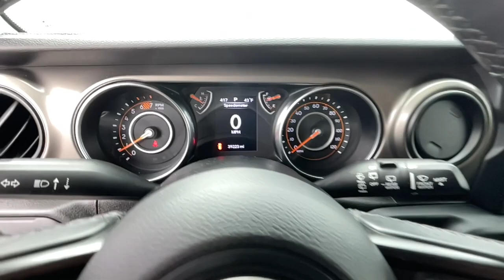2019 Jeep Wrangler_Unlimited Reno, Carson City, Northern Nevada, Sacramento, Elko, NV KW592111C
Bright White Clearcoat Used 2019 Jeep Wrangler_Unlimited Sport S 4x4 available in Reno, Nevada at Lithia Chrysler Jeep of Reno. Servicing the Carson City, Northern Nevada, Sacramento, Elko, NV area.

FUEL EFFICIENT 24 MPG Hwy/22 MPG City! Jeep Certified GREAT MILES 39191! Brake Actuated Limited Slip Differential Keyless Start Bluetooth iPod/MP3 Input Back-Up Camera 4x4 Aluminum Wheels BLACK 3-PIECE HARD TOP SEE MORE! KEY FEATURES INCLUDE: 4x4 Back-Up Camera iPod/MP3 Input Bluetooth Aluminum Wheels Keyless Start Brake Actuated Limited Slip Differential. MP3 Player Privacy Glass Child Safety Locks Steering Wheel Controls Rollover Protection System. OPTION PACKAGES: QUICK ORDER PACKAGE 28S SPORT S Engine: 2.0L I4 DOHC DI Turbo eTorque Transmission: 8-Speed Automatic (850RE) Front 1-Touch Down Power Windows Speed Sensitive Power Locks Power Heated Mirrors Automatic Headlamps Leather Wrapped Steering Wheel Security Alarm Remote Keyless Entry Sun Visors w/Illuminated Vanity Mirrors TRANSMISSION: 8-SPEED AUTOMATIC (850RE) TIP Start Dana M200 Rear Axle Hill Descent Control BLACK 3-PIECE HARD TOP Freedom Panel Storage Bag Rear Window Defroster Rear Window Wiper/Washer No Soft Top ENGINE: 2.0L I4 DOHC DI TURBO ETORQUE 600 Amp Maintenance Free Battery 48V Belt Starter Generator Delete Alternator GVWR: 5400 lbs. EXPERTS REPORT: 125-Point Inspection and Reconditioning 7-Year/100000-Mile Powertrain Limited warranty Some of our pre-owned vehicles may have unrepaired safety recalls. Check vinrcl.safercar.gov/vin/ Rental Car Allowance 24-Hour Towing and Roadside Assistance MORE ABOUT US: At Lithia Chrysler Jeep of Reno our first and foremost goal is to make your car-buying and ownership experience better than any other youve had near Carson City Auburn CA Sparks and beyond.If youre ready to answer the call of fun style and peace of mind; be sure to contact us today. And prepare to have your expectations exceeded. Price does not include $499 Dealer Doc fee taxes and license fees. Price contains all applicable dealer incentives and non-limited factory rebates. You may qualify for additional rebates; see dealer for details.